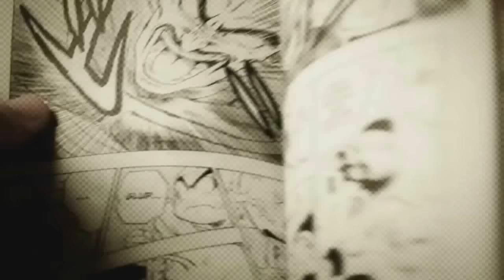BATMAN VS SUPERMAN TEM MAIOR ESTREIA DE SUPER HEROIS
O FILME BATMAN VS SUPERMAN TEVE A MAIOR ESTREIA E BATEU RECORD MUNDIAL EM FILMES DE SUPER HERÓIS!!

BEN AFFLECK ESTÁ DIRIGINDO E ROTEIRIZANDO UM FILME SECRETO! E DEADPOOL É O MAIOR FILME DE ORIGEM DE UM "HERÓI"

QUER SABER MAIS SOBRE O SUPER HERÓIS, DC, MARVEL, E MUNDO NERD?